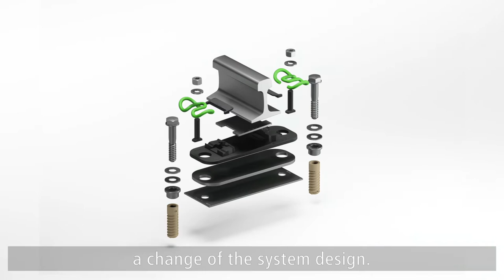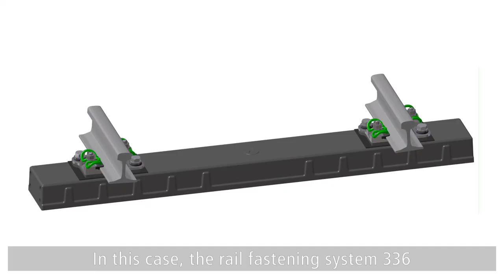Vossloh´s Fastening System 336 (Advanced infrastructure)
Do you already know our System 336? The highly elastic rail fastening system for slab tracks offers rail infrastructure operators an optimal solution when vibration criteria play a special role.